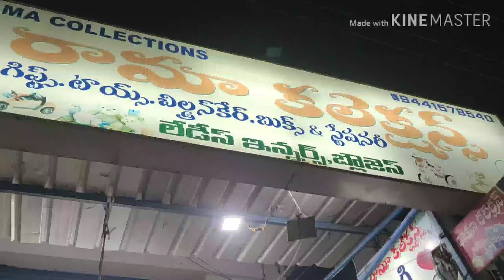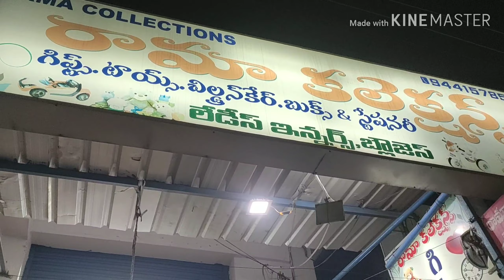Small and simple vlog/ semiya payasam/ lemon rice/shopping for gift/Birthday party